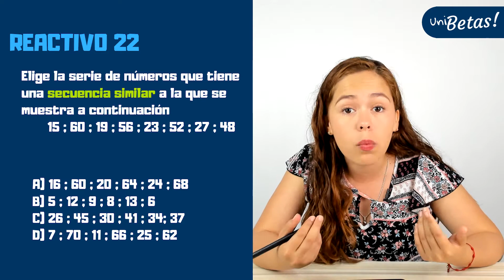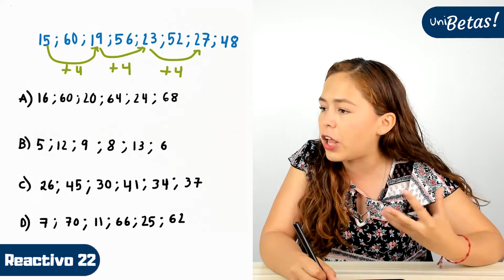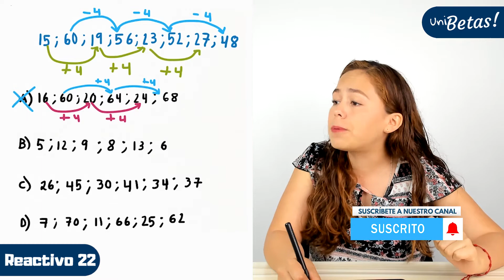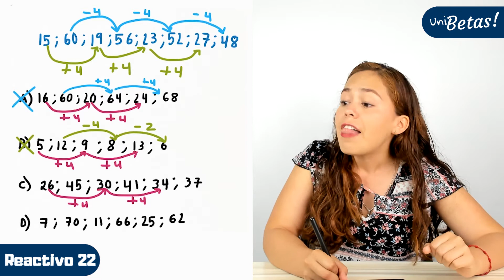GUÍA UAM resuelta | Reactivo #22 | Ciencias Básicas e Ingeniería | Razonamiento matemático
En este video la profe Ingrid te muestra como resolver los ejercicios correspondientes para la convocatoria de la UAM en el área de ciencias básicas e ingeniería, parte de razonamiento matemático. Específicamente el reactivo #22.

🔵 Exámenes simulacro.